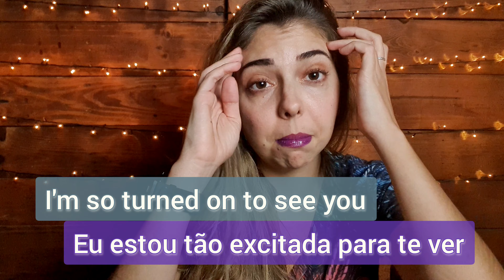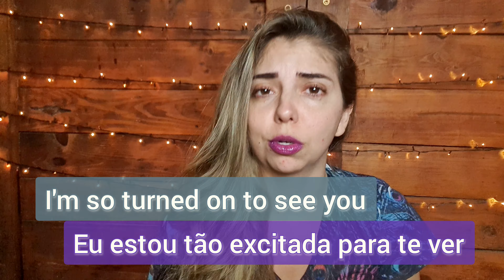DO NOT say this in Brazilian Portuguese! Beware of FALSE FRIENDS between English and Portuguese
@maithe.barros on Instagram

Hello everyone, how are y'all doing?
I'm back! I know, right? I'm such a fast youtuber now when it comes to recording and posting haha
I'm so excited about all those new ideas I have to my channel so I'm making the time to record as many videos as possible for you!
Today I talk about false friends: words that look pretty much the same however they have different meanings. Here I explain the difference between excited in English and excitado(a) in Portuguese.
I hope you like it and I hope it's helpful.